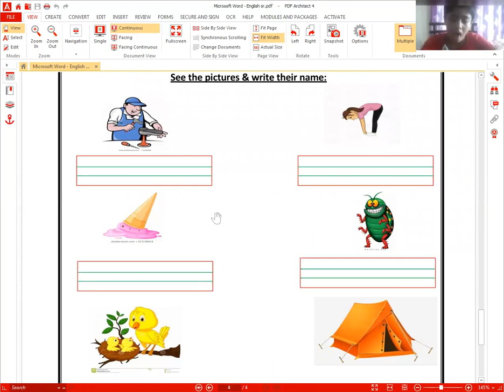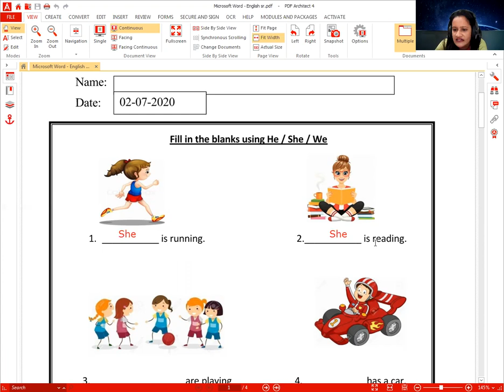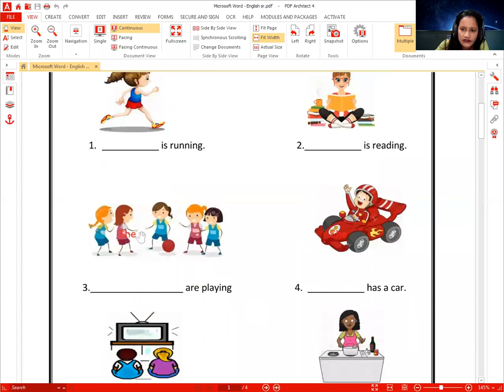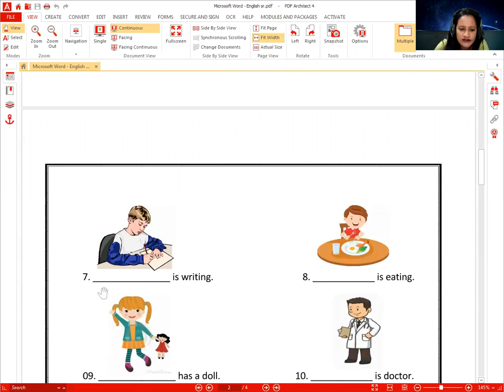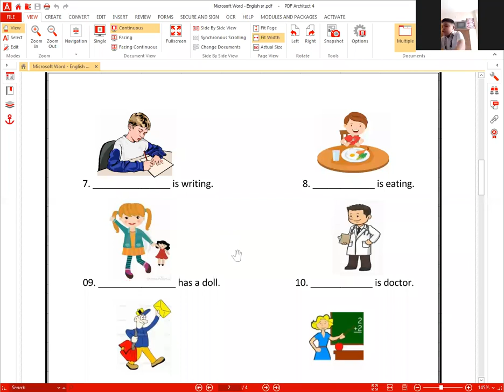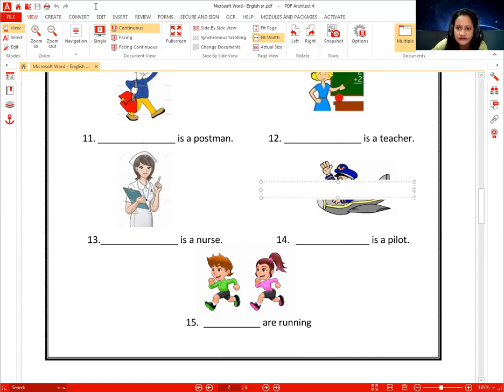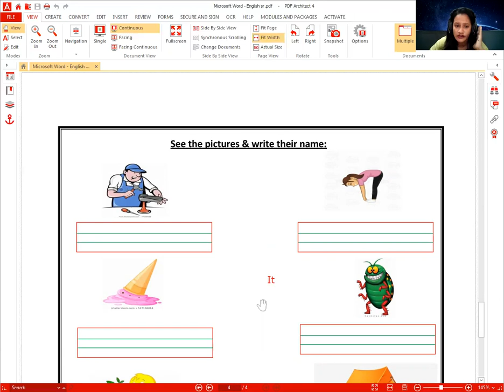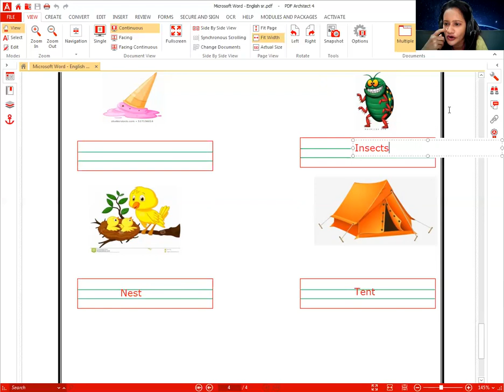LSE Online Live Class. London School Of English, Keraniganj, Dhaka, Bangladesh.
Here is a clip of a class dated 2nd July, 2020 for Sr. KG, English taken by Sani Akter.